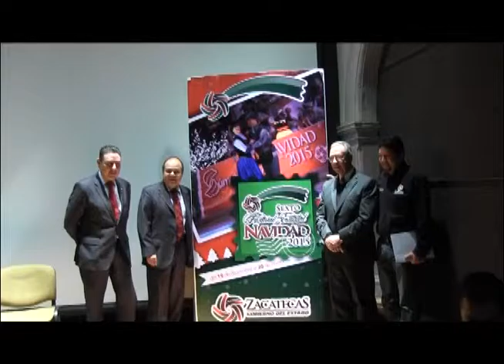DAN A CONOCER PROGRAMA DEL 6º FESTIVAL NAVIDEÑO